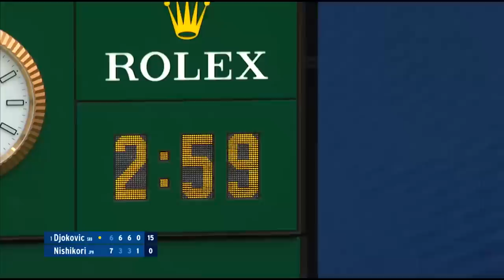Novak Djokovic vs Kei Nishikori Full Match | 2021 US Open Round 3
The US Open is the final Grand Slam of the year and takes place at the USTA Billie Jean King National Tennis Center. The 2021 US Open saw Russia's Daniil Medvedev and Great Britain's Emma Raducanu claim the men's and women's singles titles. It was both players' first major title, with 18-year-old Raducanu becoming the first-ever qualifier to achieve the feat. The 2022 US Open main draw is scheduled to go ahead between August 30 - September 11.